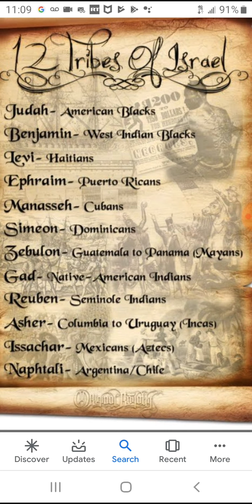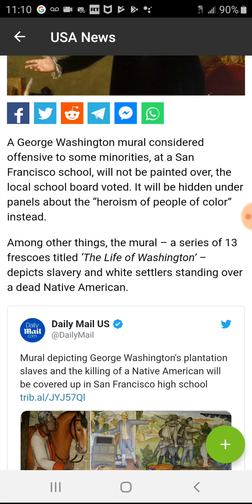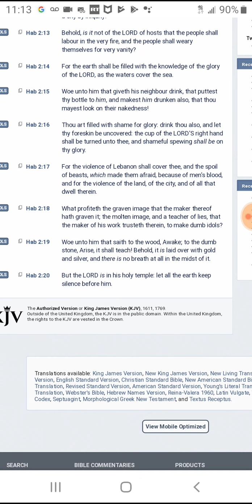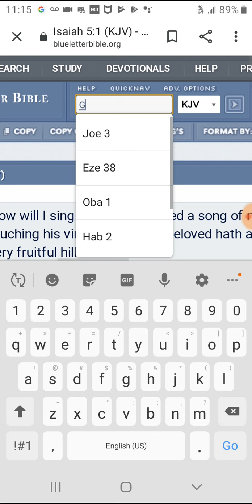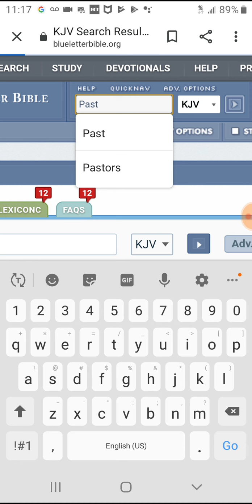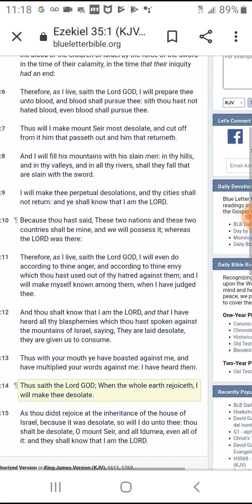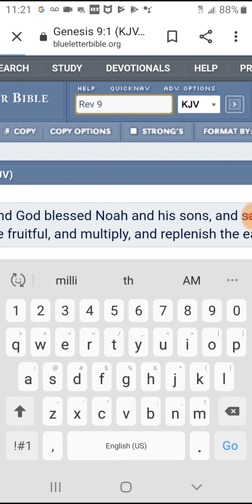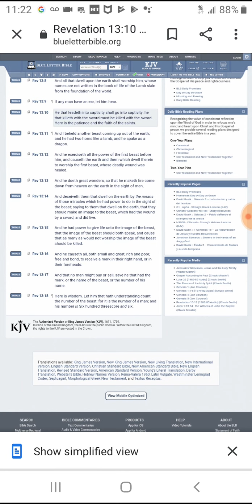Esau you can't sweep your away from tmh